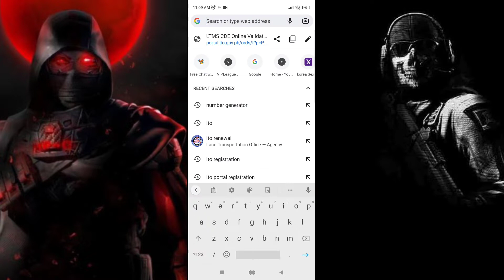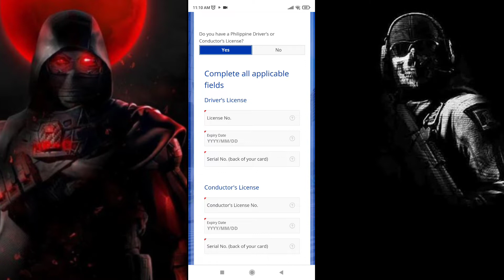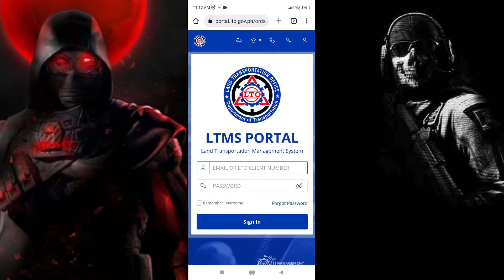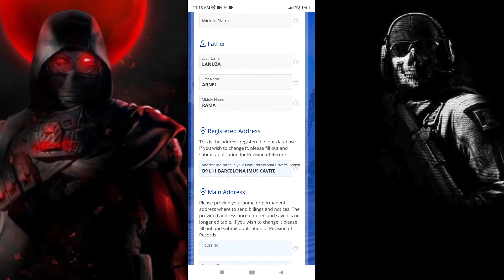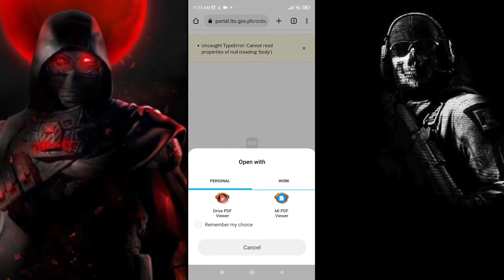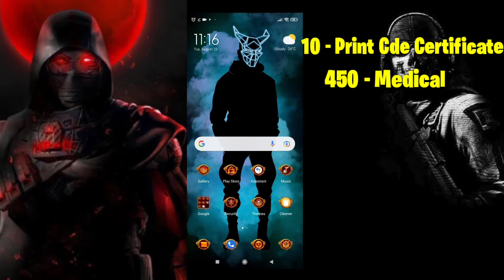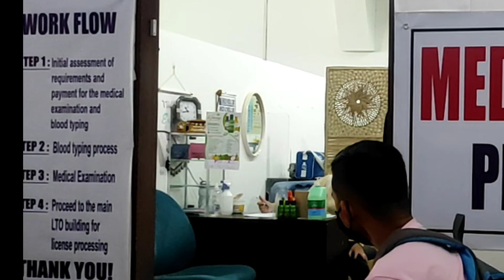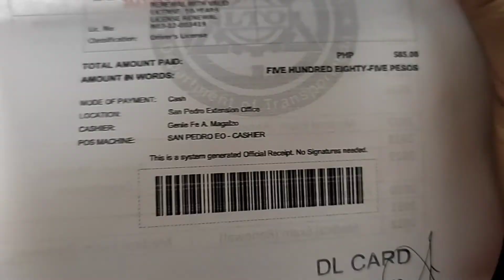2022 DRIVER'S LICENSE RENEWAL LTO VALID FOR 10 YEARS COMPLETE STEP BY STEP AND REQUIREMENTS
Renewal driver's license LTO guide and step by step tutorial. Fee's at mga kailangan dalin bago pumunta ng LTO. Pagkuha ng exam at pagregister sa site.

Music Video!!!

Thanks again road to 6k

Go see Them:
LTO👈
Aftershock 3D👈
Wii Gaming👈

Rok on!!
Wakoko!